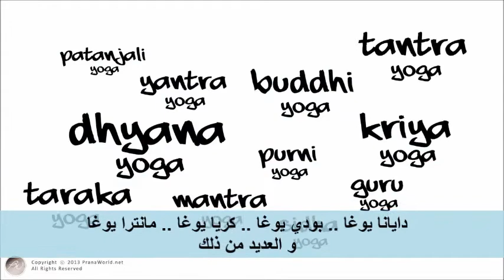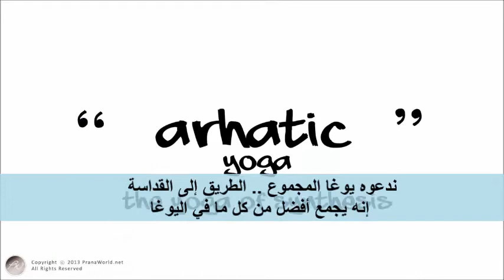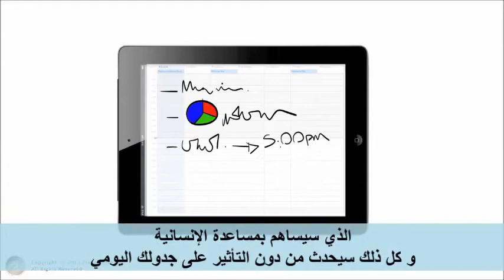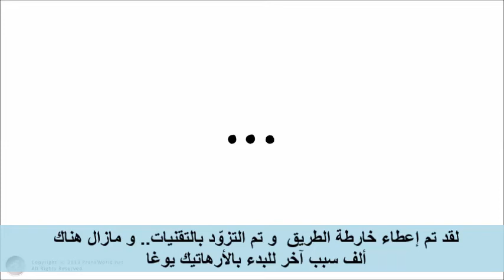ما هي الأرهاتيك يوغا؟ مترجم للعربي what is Arhatic Yoga?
مترجم من خلال مجموعة برانيك هيلينغ سوريا